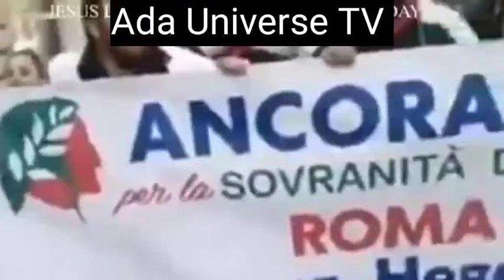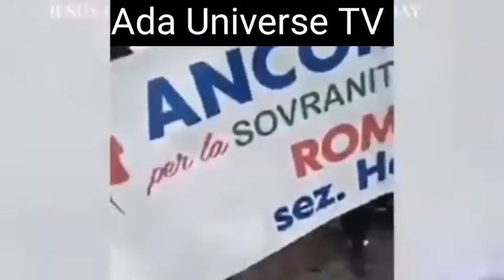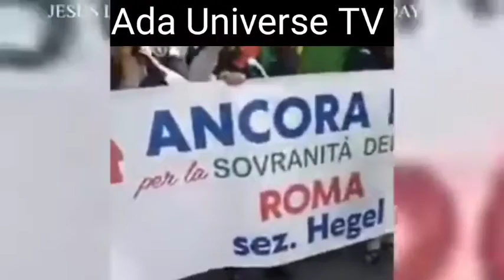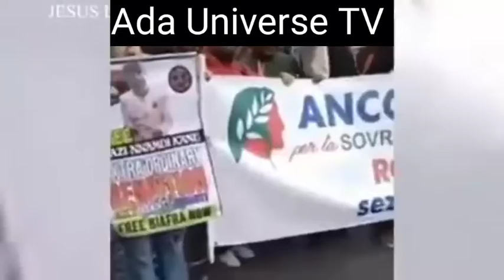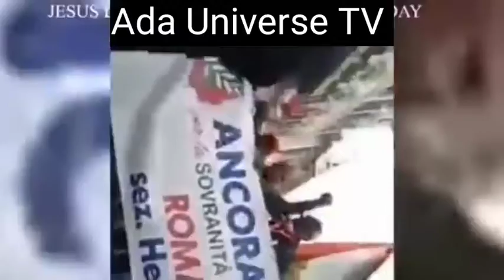Italian Hebrews protest against Buhari FG over the detention of Mazi Nnamdi Kanu